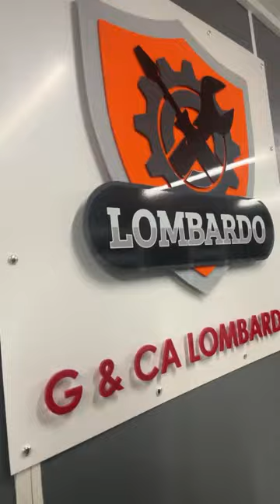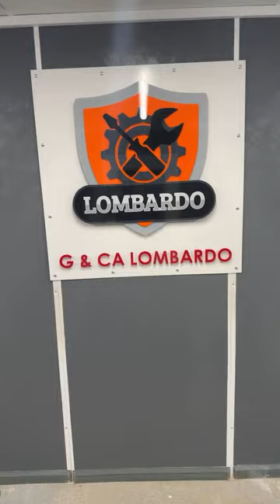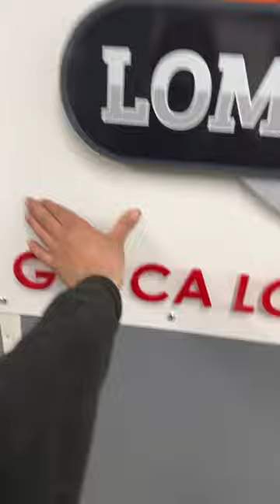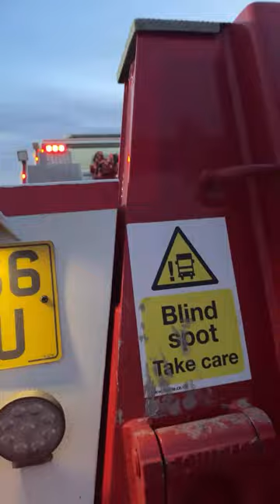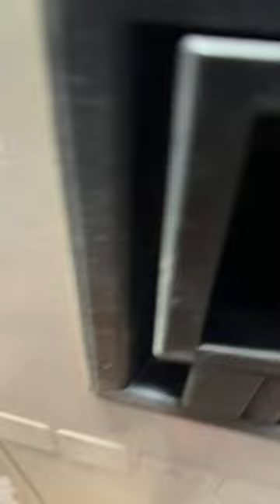G & CA LOMBARDO LTD is live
Workshop Update